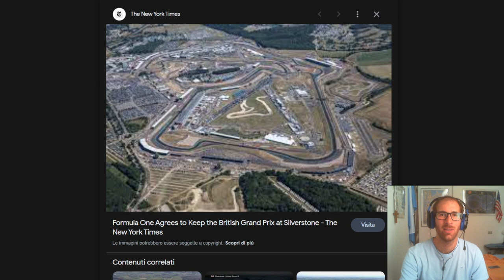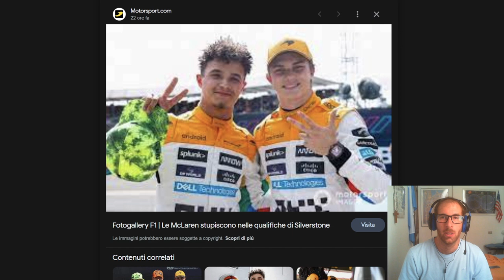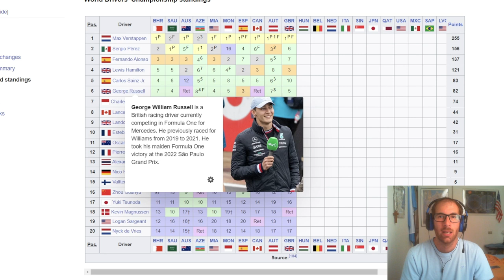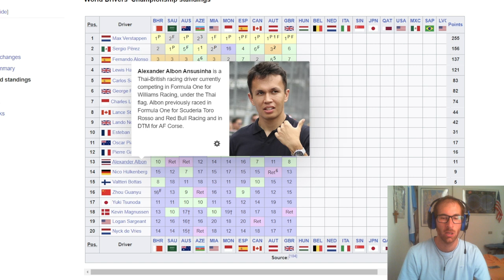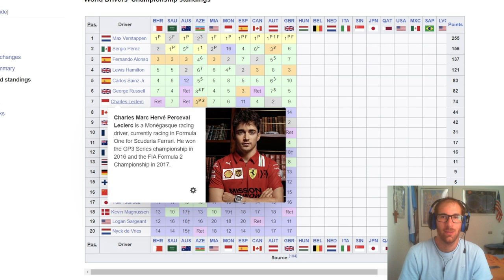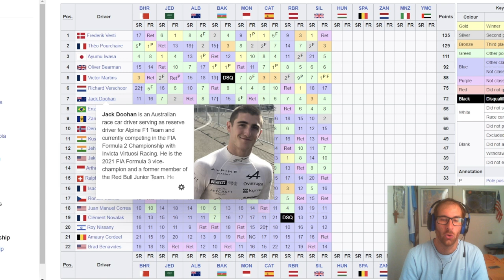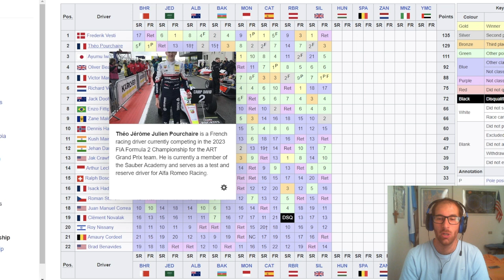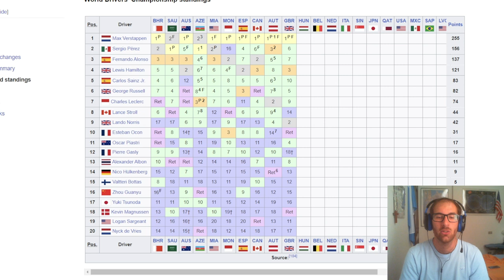McLaren rediviva a Silverstone! Norris a podio al 2°posto, ma tanto per cambiare vince Verstappen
SE VOLETE SEGUIRMI IN ALTRI CANALI